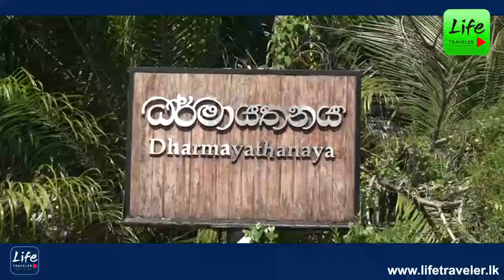අරගලේ කොන්ත්‍රාත්! ජාතික සටනක් ඕන.අපට ඕන රටට අයිතිකාරයෙක් වගේ නායකයෙක්! -ඇල්ලේ ගුණවංශ හිමිගේ ස්ථාවරේ